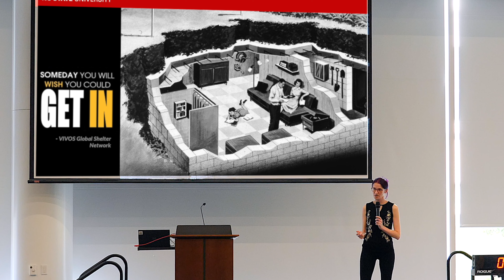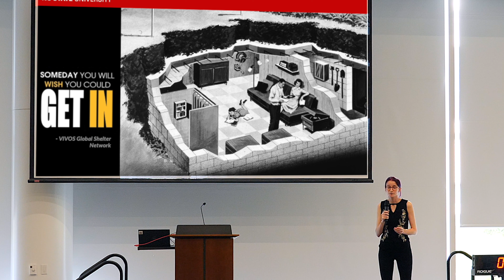2022 Three Minute Thesis: Robyn Hope